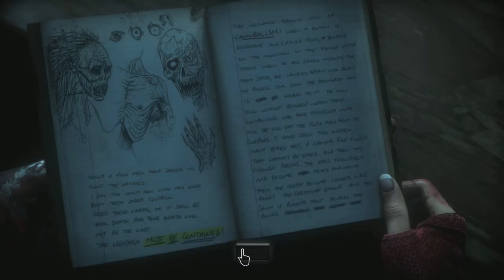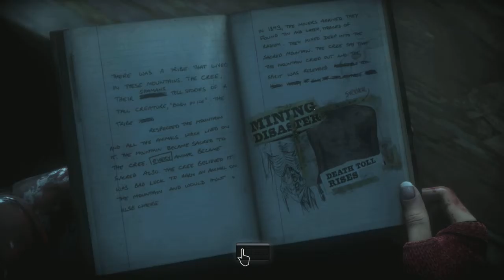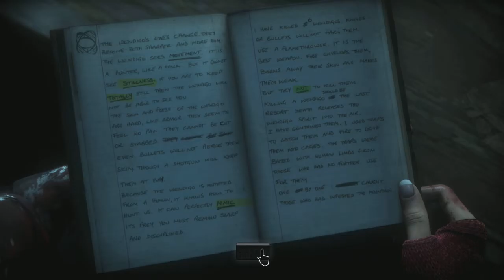WHAT IS THAT?!?! | Until Dawn Episode 8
After we tie up Josh, we find out who the real monster is...and it's hungry...